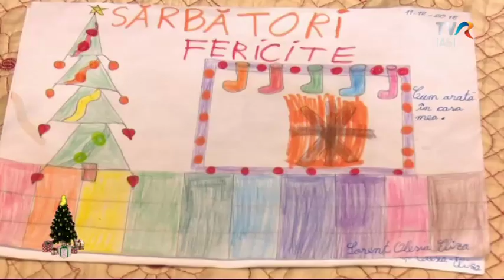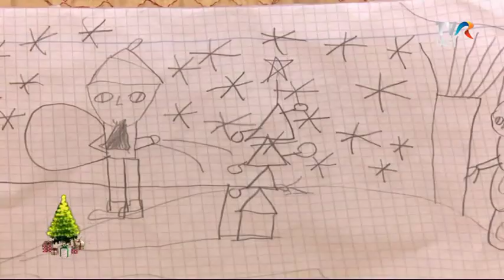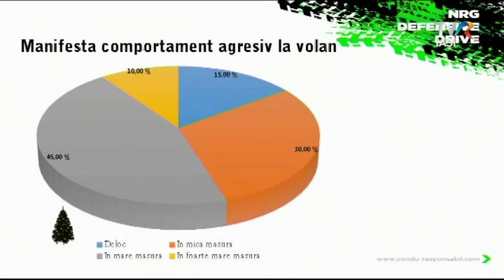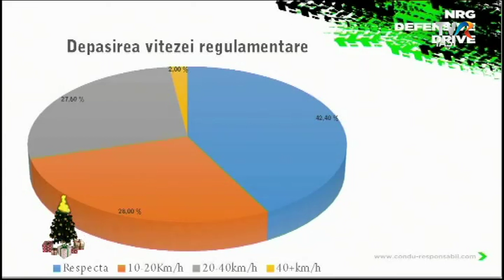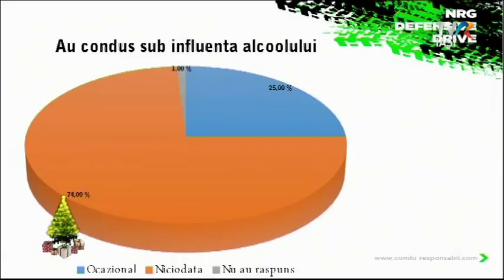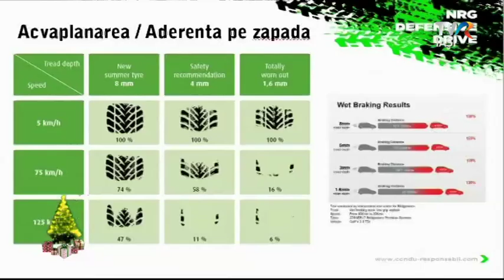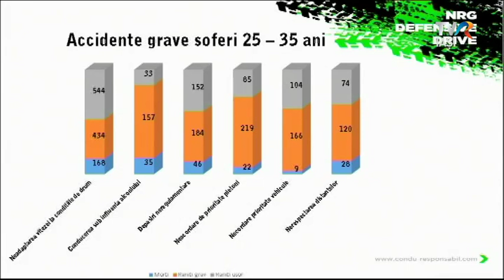IMPREUNA LANGA BRAD 17 decembrie 2018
Din această după-amiază, Raluca Aftene şi echipa TVR Iaşi vă aşteaptă "Împreună lângă brad"!

Artista Andra Petcu ne învață cum să facem noi înşine lumânări pentru sărbători.

În platou vine şi lect univ dr Tudor Ştefan Rotaru, psihoterapeut, care ne explică în ce fel putem face faţă manifestărilor violente din trafic. Iar pilotul Răzvan Nechifor ne învaţă să conducem într-un mod sigur în anotimpul rece.